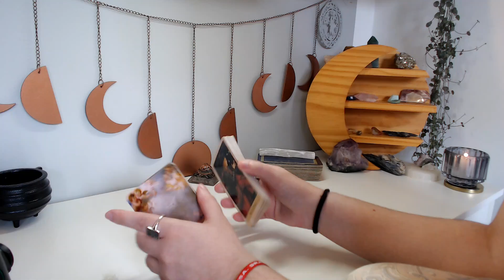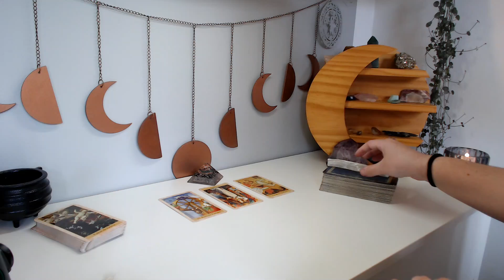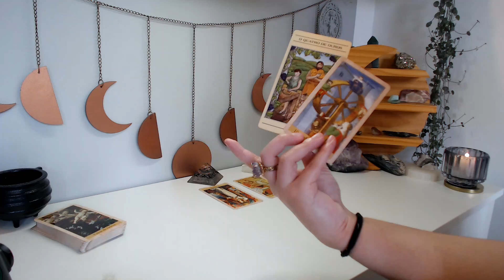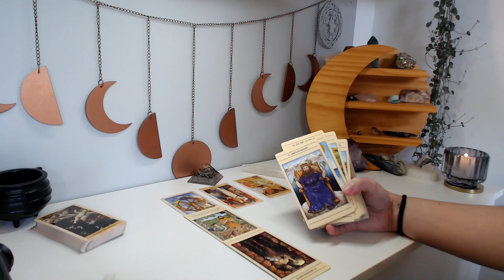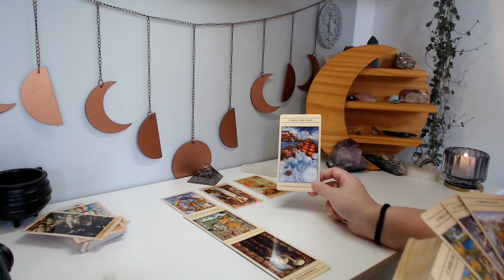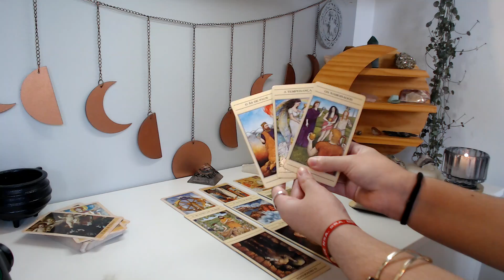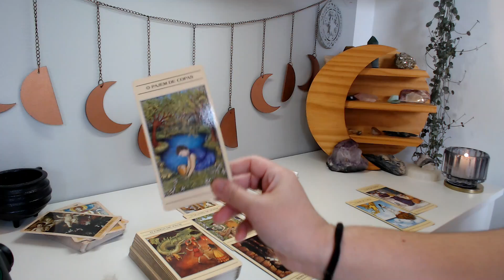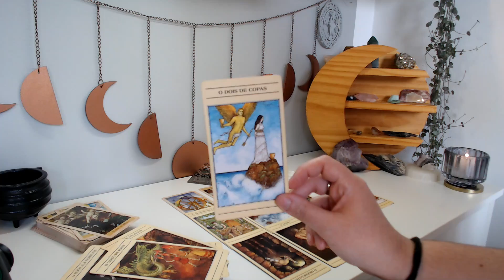♎ LIBRA | 🍂💫 Soltar o velho e receber o novo! Alguém pode te fazer uma proposta ❤️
Leitura coletiva para quem tem sol, lua, ascendente, vênus e júpiter em libra ♎